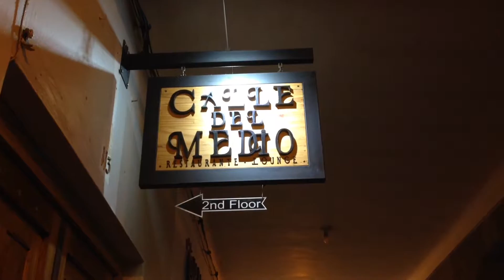Fretel Dj - Año Nuevo 2017 (Rst. Calle del Medio)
—Fretel Dj—
Cusco - Perú